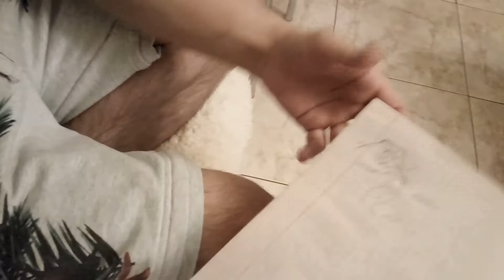Обучение Мануальному массажу: - Как делать расслабляющий массаж лица - Работа учеников!